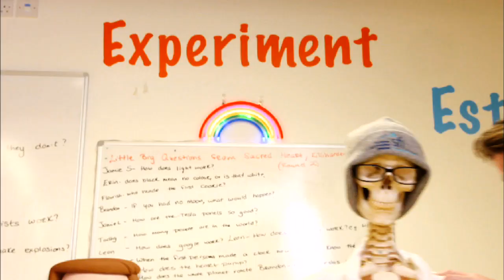Hub Lab: Bouncing Balls Experiment with Scientist Phil - RTÉ Home School Hub